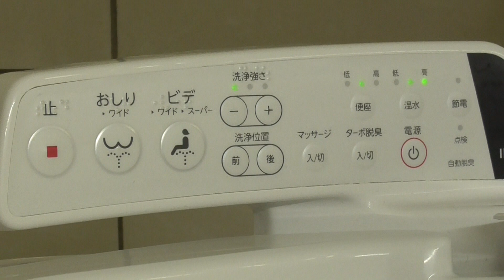薬王堂 五所川原金木店 多目的トイレ（青森県・五所川原市）